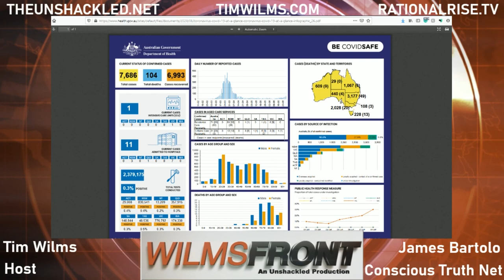James Bartolo from the Conscious Truth Network - WilmsFront Feature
In this WilmsFront Feature for the Unshackled with Melbourne’s coronavirus cluster hotspots have seeing media whipping up fears about a second wave of infections, despite the state of Victoria having the most punitive lockdown restrictions Tim speaks with a local critic of Victoria's lockdown James Bartolo from the Conscious Truth Network.

James Bartolo launched the Conscious Truth Network following his attendance and vlogging at the Mother’s Day anti-lockdown revolt outside Victoria’s Parliament House which was aggressively shutdown by Victoria Police. James was manhandled by Victoria Police and had officers later visit his house and threaten him with a fine.

James became involved in the anti-lockdown pro-freedom movement to take a stand against government and media tyranny. Through his own research, he is sceptical of the contagion of the virus, the need for vaccines and the push for 5G.

Victoria’s second wave of coronavirus infections is locked in Melbourne’s North West suburbs with heavy migrant populations. It is clear that Victoria’s house arrest lockdown has not worked. Premier Daniel Andrews has lost his authority to nanny and threaten Victorians given he let the black lives protests take place without impunity and his own Government’s corrupt activity was exposed on 60 Minutes.

Victoria’s perverse lockdown had healthy people were under house arrest, banned from going to gym, business and jobs destroyed while through the government’s own admission they weren’t enforcing quarantine against those who actually had the coronavirus.

James and I finish off by predicting what will happen in Victoria if Melbourne’s coronavirus hotspot clusters grow. James predicts marital law though I see the public as no longer compliant and consenting in any further restrictions, the second wave of panic buying has already stopped.